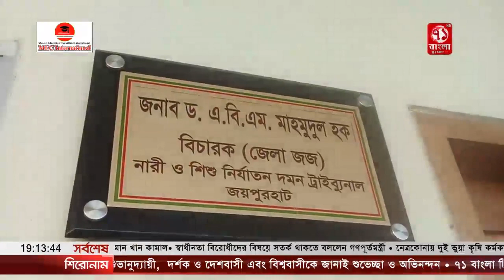জয়পুরহাটে ধর্ষণ ও হত্যা মামলায় সাতজনের মৃত্যুদন্ড || 71Bangla Tv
জয়পুরহাটের আক্কেলপুরে আরতি রাণী নামে এক গৃহবধূকে ধর্ষণের পর হত্যা করার অভিযোগে দায়ের হওয়া মামলায় সাত আসামীকে মৃত্যুদন্ড দিয়েছে আদালত।

মঙ্গলবার দুপুরে জয়পুরহাট নারী ও শিশু নির্যাতন দমন ট্রাইব্যুনাল এর বিচারক ড.এ.বি.এম মাহমুদুল হক এ রায় দেন। একই সাথে দুজনের পাঁচ লক্ষ এবং পাঁচ জনের এক লক্ষ টাকা করে জড়িমানাও করা হয়।